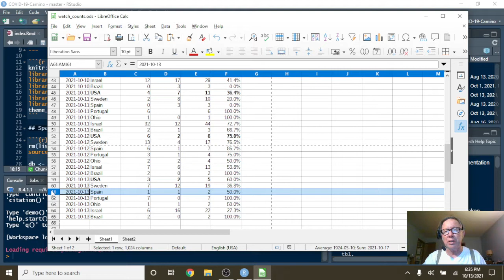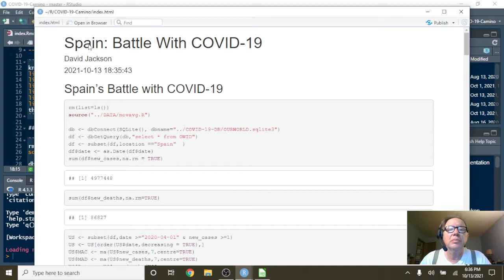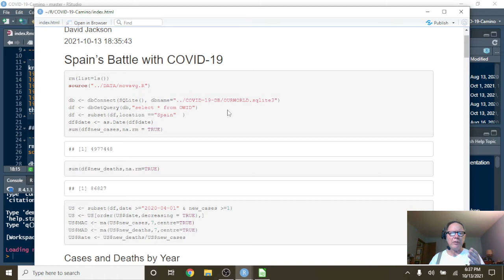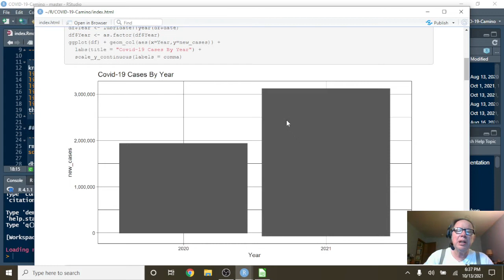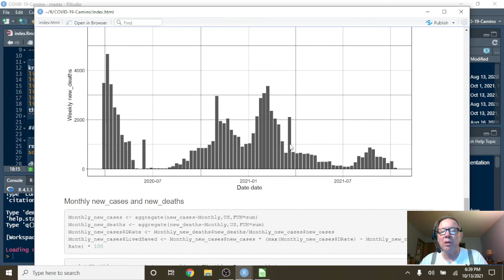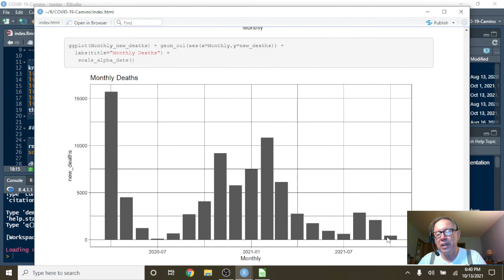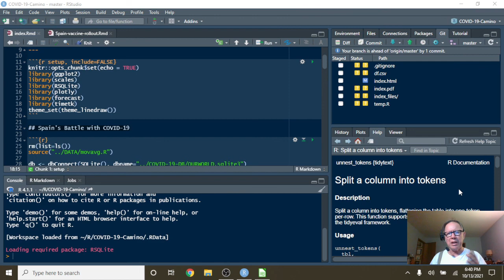Spain Covid-19 Report (2021-10-13)